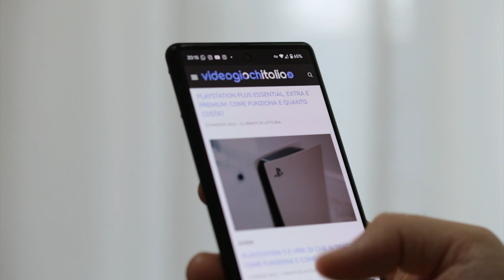INTERVISTA A MASSIMO TRIGGIANI– Doppiatore, voce di Alexios, Star-Lord, John Walker e The Lego Movie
Canale YouTube Voci Animate: @vocianimate7115

0:00 Introduzione Intervista Massimo Triggiani
0:54 chi è Massimo Triggiani
1:07 Cosa ha doppiato
3:56 Come ti sei avvicinato al mondo del doppiaggio?
4:56 Hai doppiato il personaggio maschile in Fallout 4, com’è stato doppiare un’opera così imponente per quanto riguarda i dialoghi?
7:14 Cosa puoi raccontarci del doppiaggio di Alexios in Assassin’s Creed Odyssey?
9:10 Hai mai provato un titolo che hai doppiato?
9:23 Qual è stato il personaggio più difficile da doppiare? E a quale sei più affezionato?
11:15 Quali sono i consigli che daresti a nuovi e aspiranti doppiatori?
12:08 Noi ti ringraziamo per la tua disponibilità, ma prima di andare vorremmo sapere un curioso aneddoto sulla tua carriera.